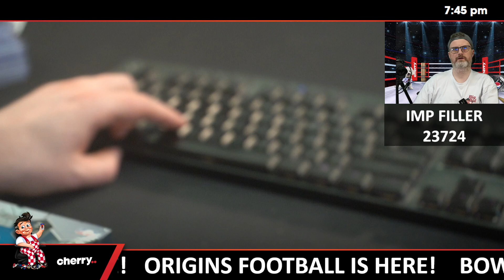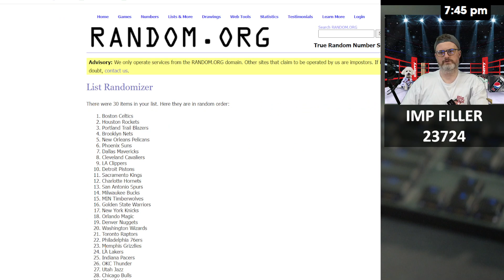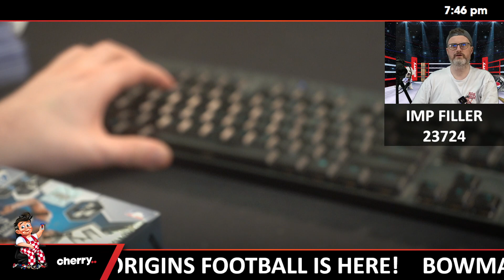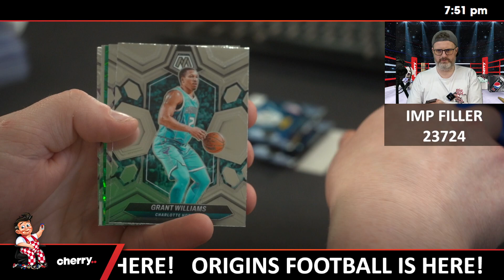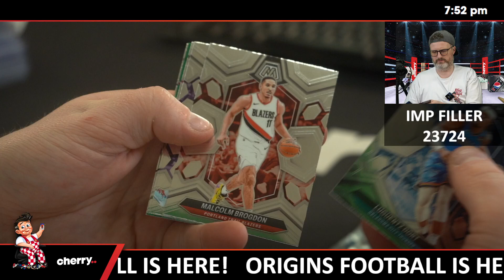IMPECCABLE FILLER - 23-24 Mosaic Blaster 1-Box Break + PRIZE #23724 - Random Team - Oct 10 (5pm)